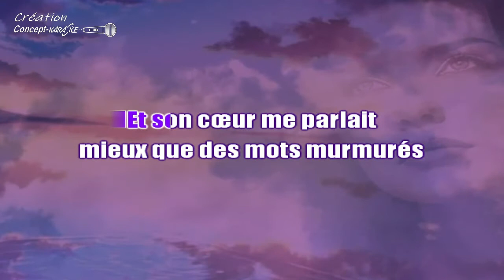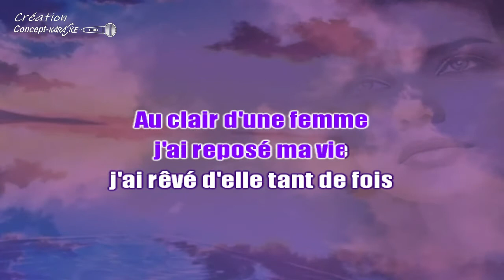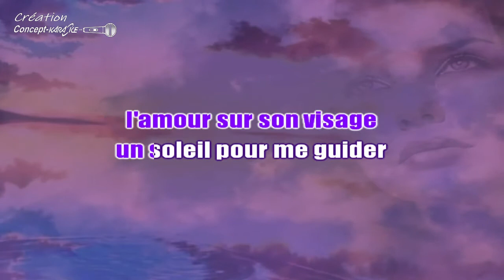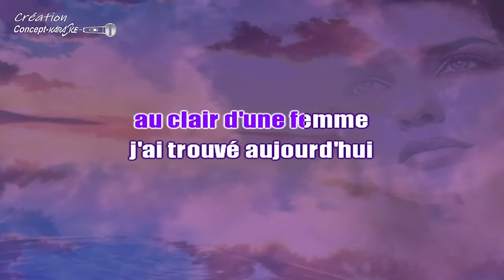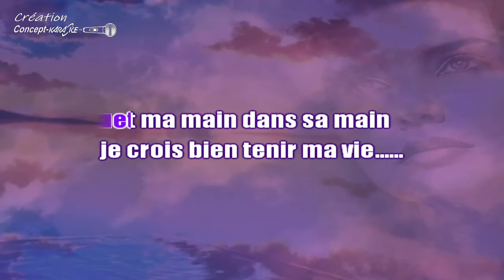William Sailly - Au clair d'une femme